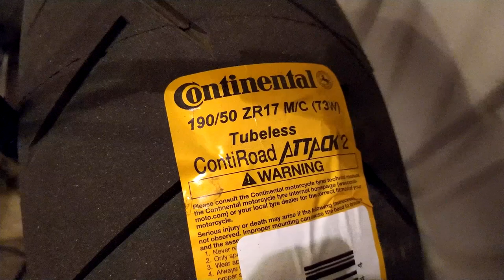Мотобудни полировка ломов тюнинг подножки и сборка подрамника